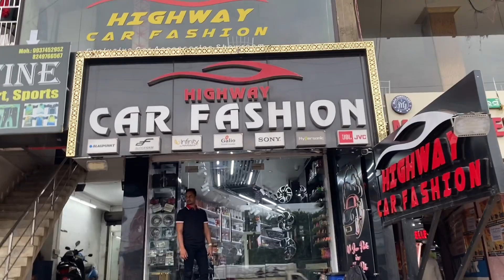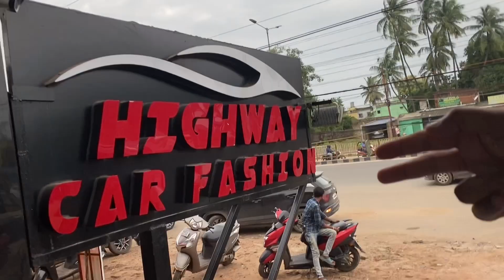ନୂଆ ଗାଡି ର କ’ଣ ହେଲା so sad 😭